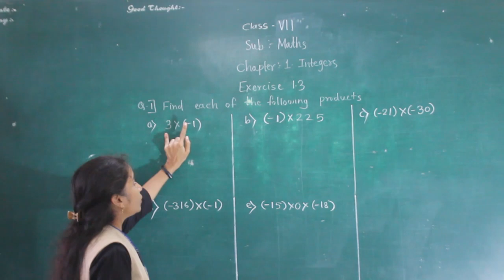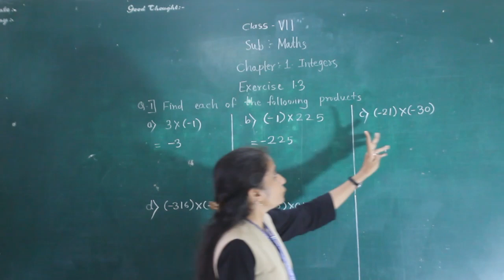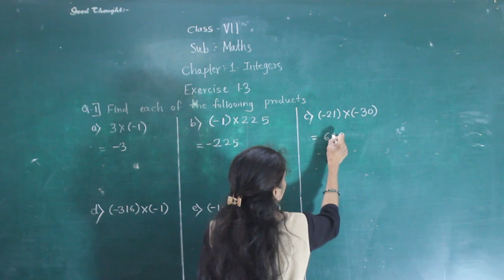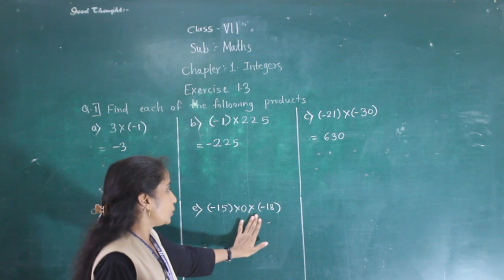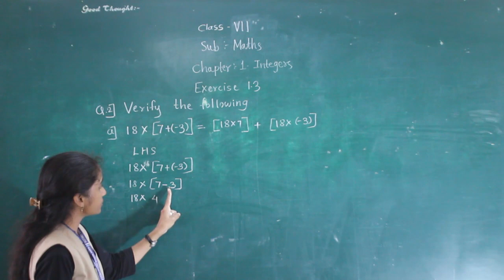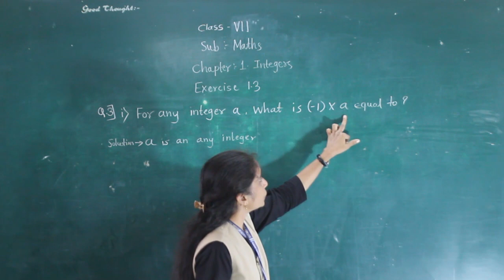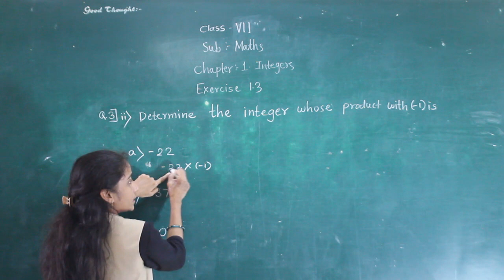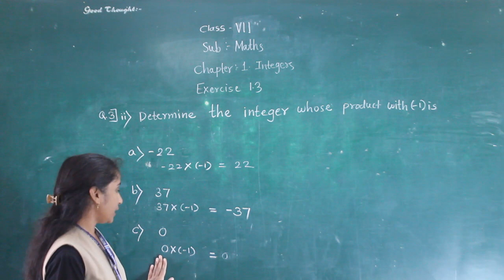CLASS VII- MATHS - INTEGERS- EX 1.3- (PART 1)